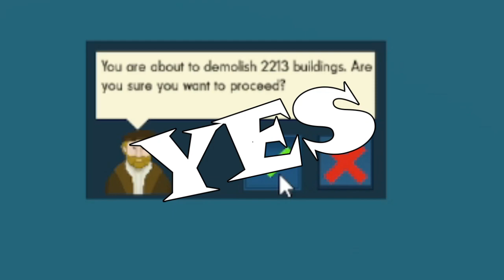Just read the thumbnail =)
Nothing here
Read the damn thumbnail and click on it  =)
Seriously READ IT !